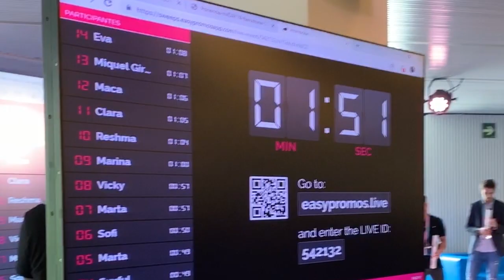Easypromos Live | Sorteos rápidos y en directo para tus eventos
Descubre Easypromos Live, una solución perfecta para interaccionar con el público de congresos, convenciones, masterclasses y otros eventos. Proponles un sorteo en directo para repartir premios entre los asistentes, y rétales a que respondan a tus preguntas para tener opciones al premio.